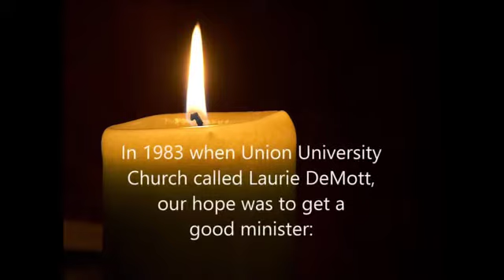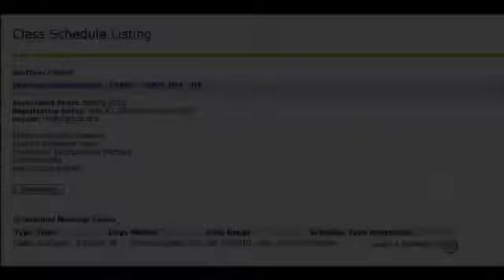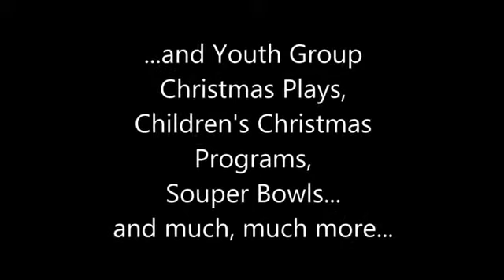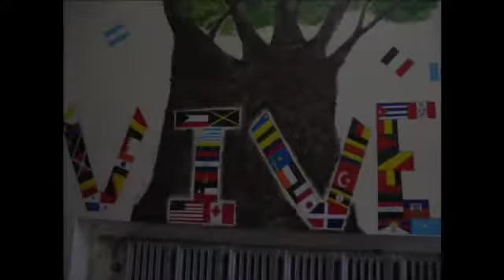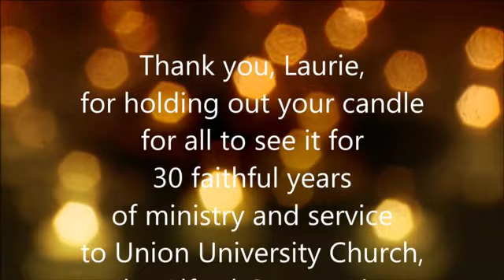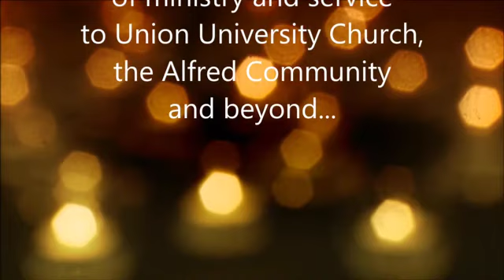Celebrating Rev. DeMott's 30 Years of Ministry - October 20, 2013